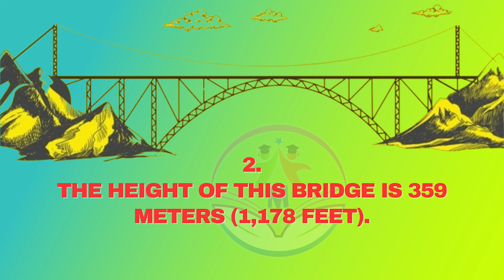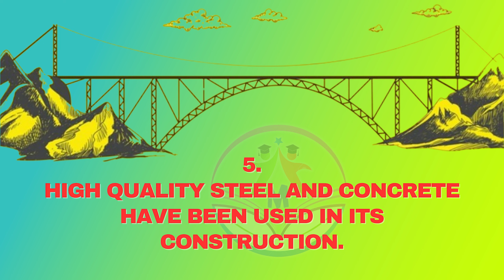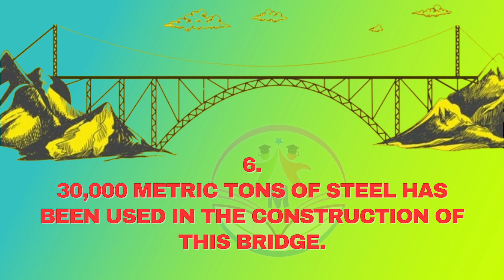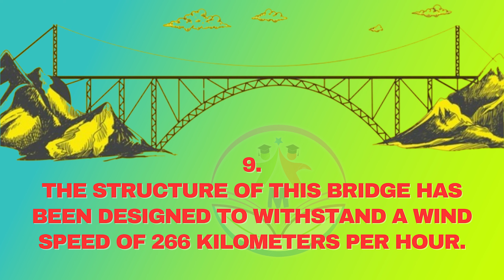10 Lines on Chenab Railway Bridge | eduMate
Watch 10 lines on chenabrailwaybridge in English